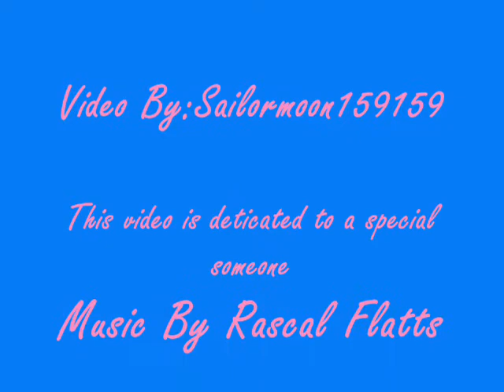Sky's Wish For Syd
this video is deticated to a very special someone